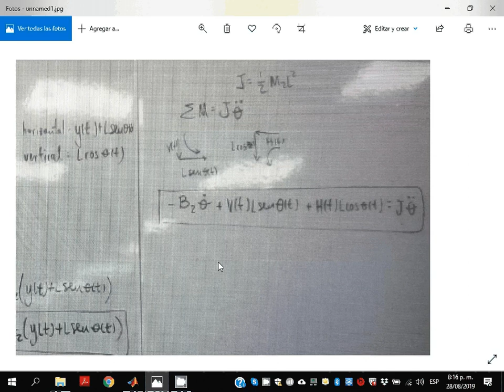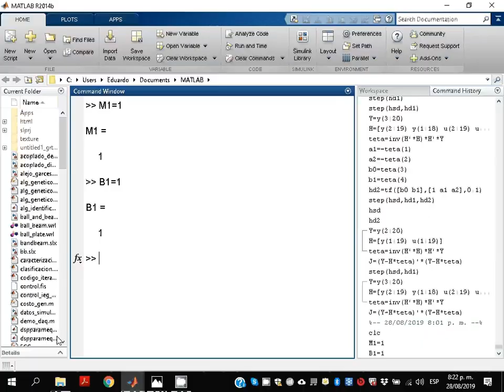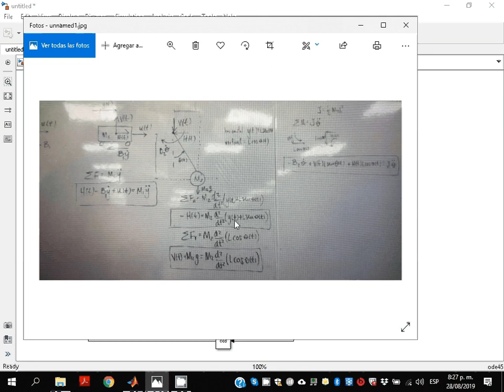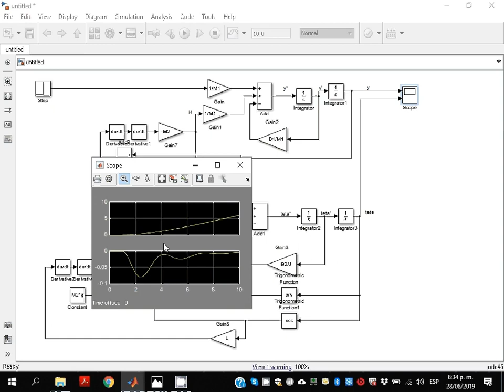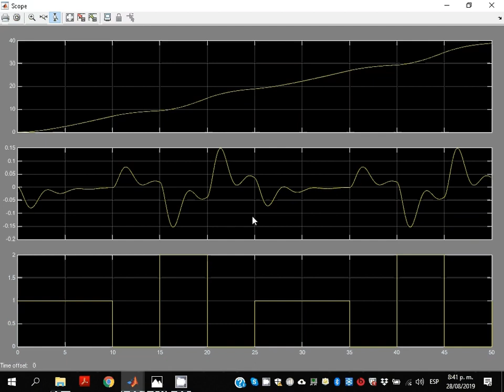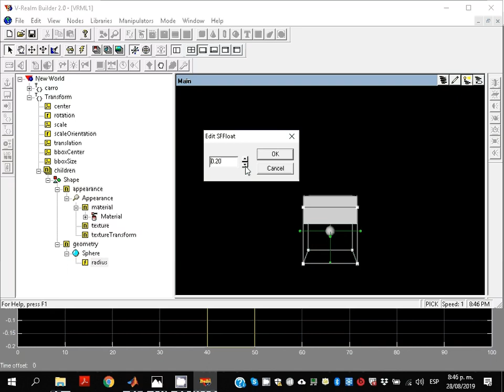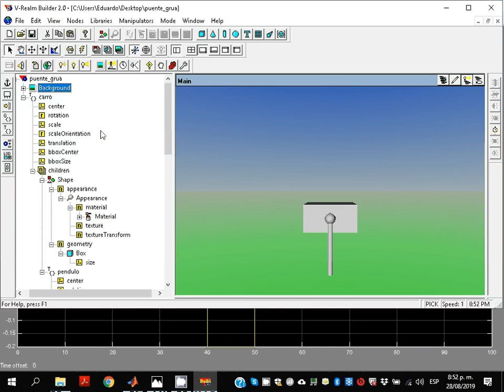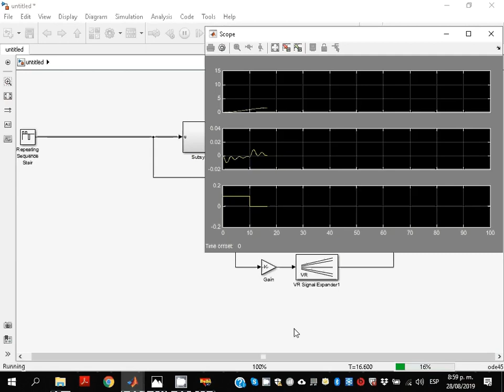Nonlinear gantry crane simualtion using Matlab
Simulacion puente grua no lineal usando Matlab